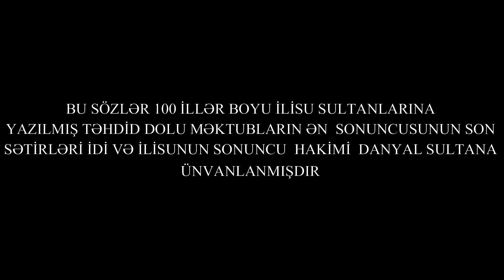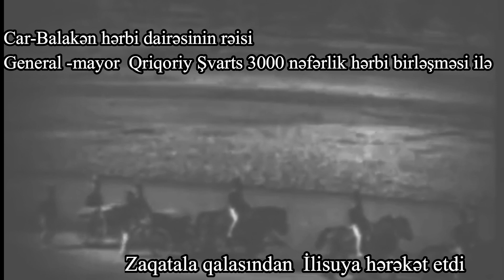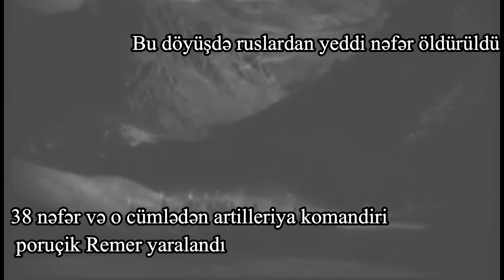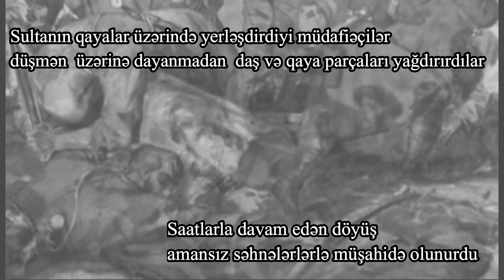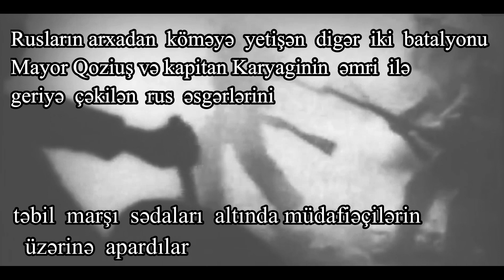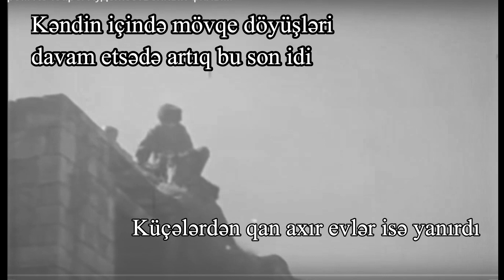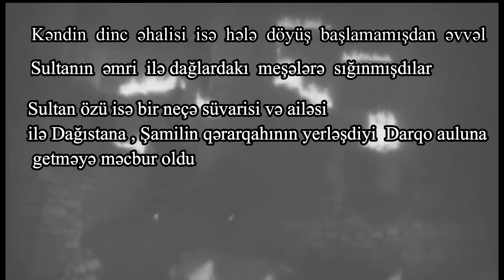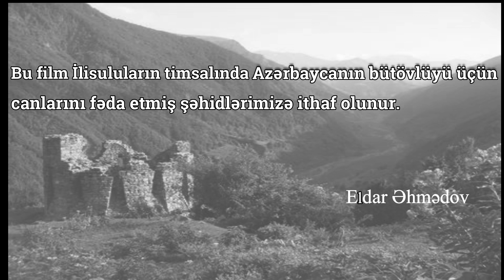İlisu Sultanlığının süqutu